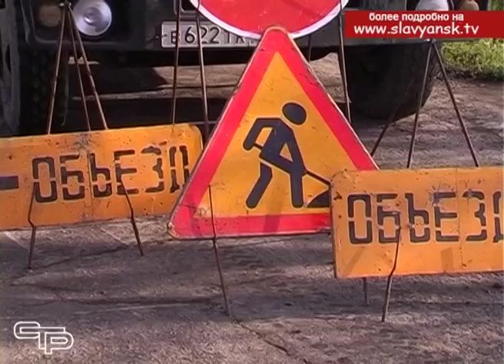Свежее асфальтирование дорог